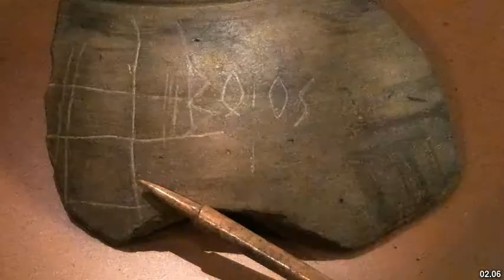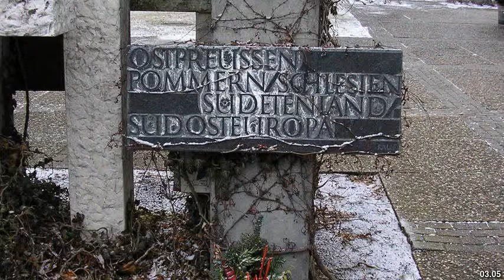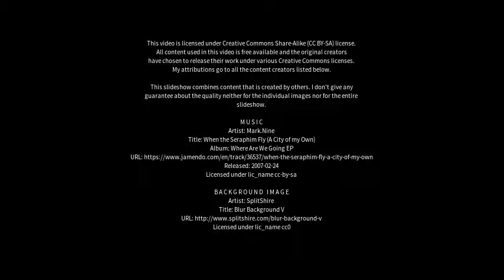Best places to visit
Best places to visit - Neutraubling (Germany) Best places to visit - Slideshows from all over the world - City trips, nature pictures, etc.